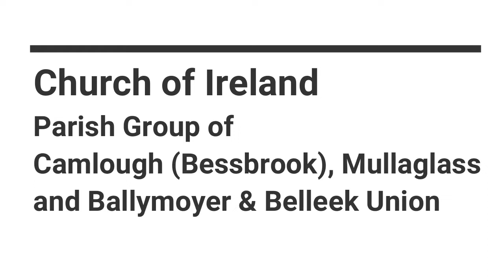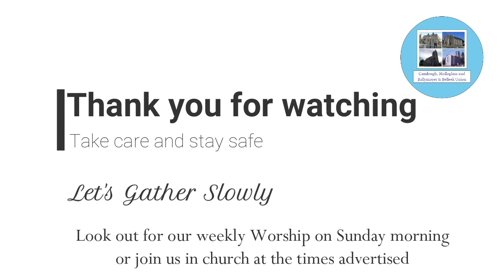1st December 2021 - Bible Study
A mid-week Bible Study based on the Ten Commandments with
Rev. Alan Synnott, Rector of the Church of Ireland Parochial Group of
Camlough (Bessbrook), Mullaglass and Ballymoyer & Belleek Union.
Armagh Diocese.